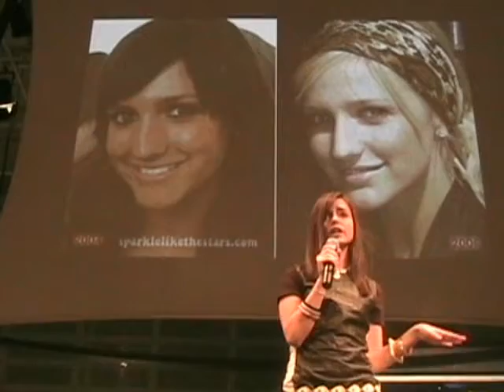I Am Plastic!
Educationally funny spoof on the Molson Canadian commercial, "I am Canadian."

Performance by, Kelly.

***Partially different. I just needed to change one clip because the background audio on it was seriously irking me.